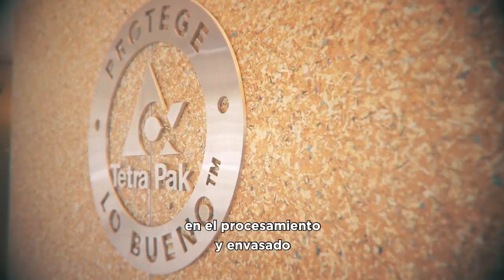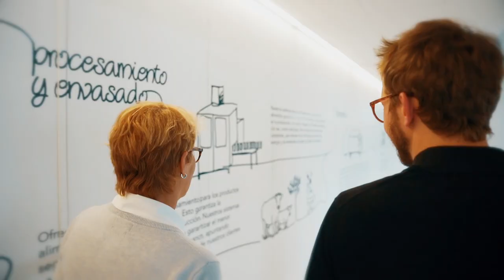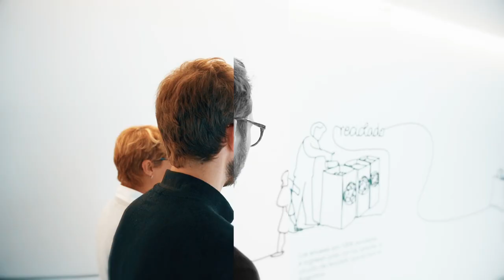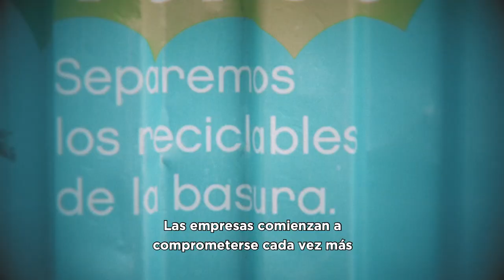SusTNtables: una empresa con economía circular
Tetra Pak, una empresa completamente sustentable promotora del desarrollo de una economía circular